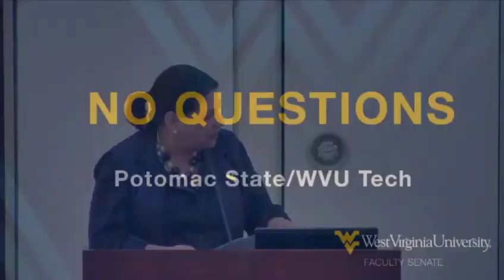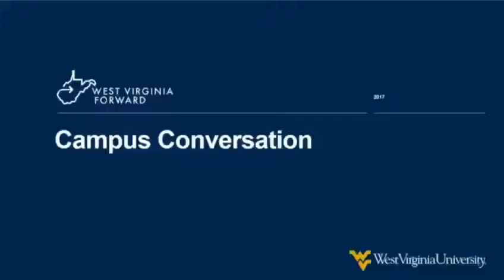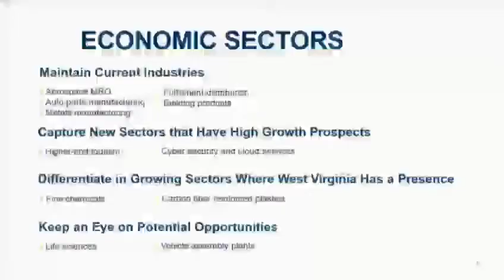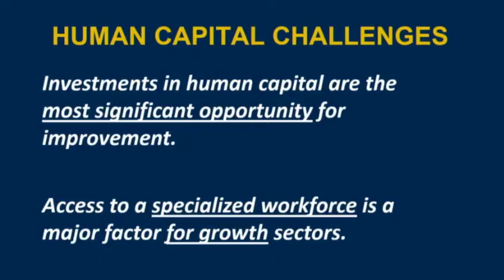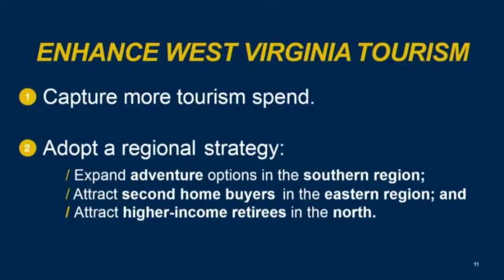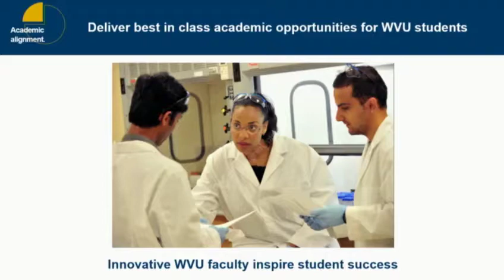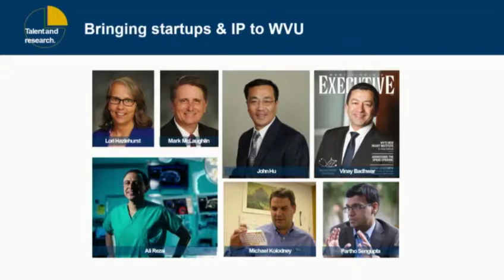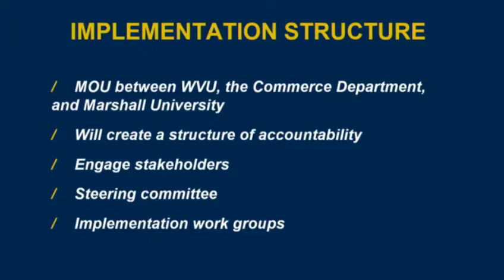Faculty Senate - December 11, 2017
The December 11, 2017 gathering of the WVU Faculty Senate, from the Erickson Alumni Center in Morgantown, WV.

The closed captions on this video are meaning-for-meaning, not a word-for-word, verbatim transcript.